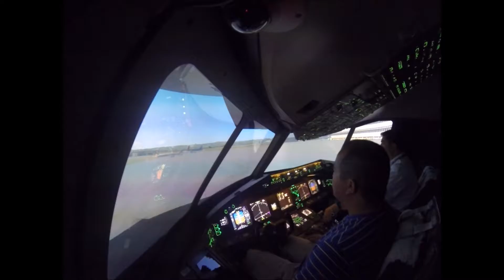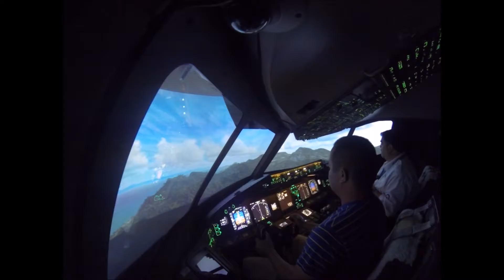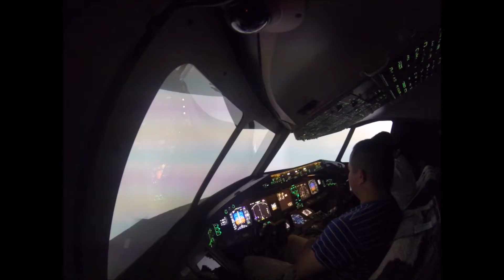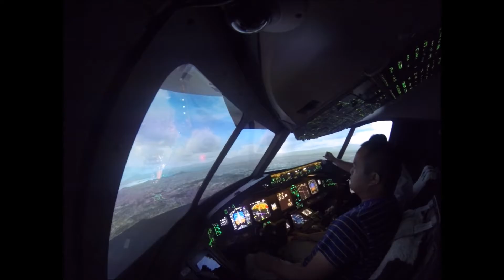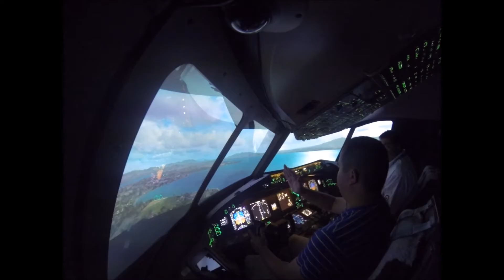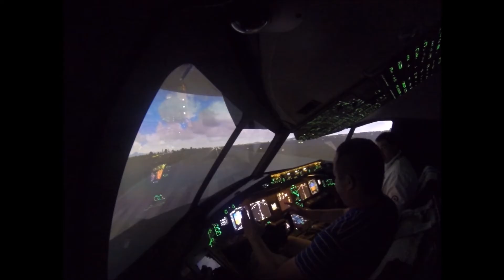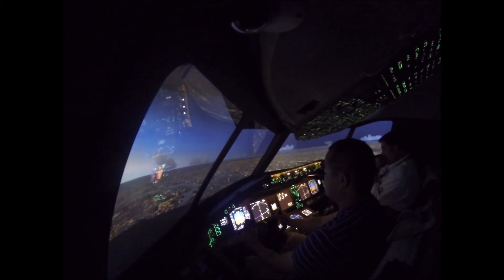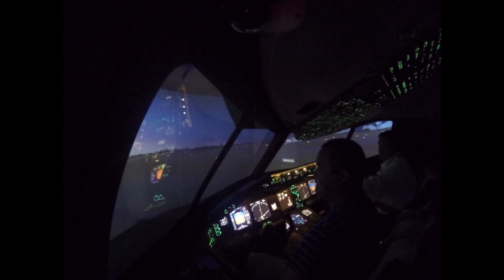Ufly Boeing 777 flight simulator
Ufly 777 static simulator flying over Rio de Janeiro, Brazil and Paris, France